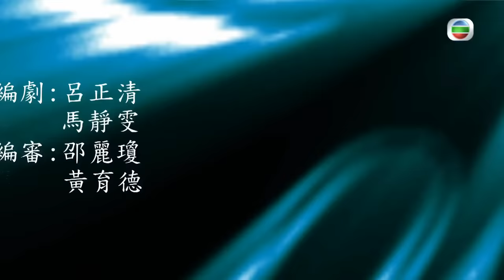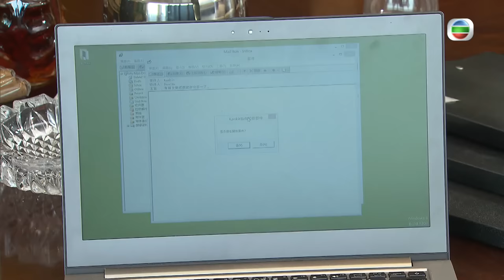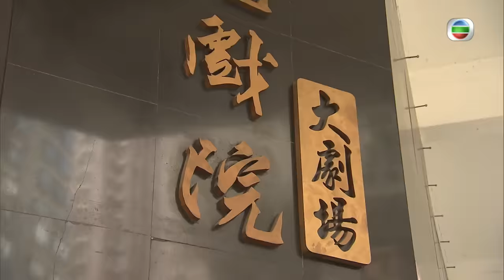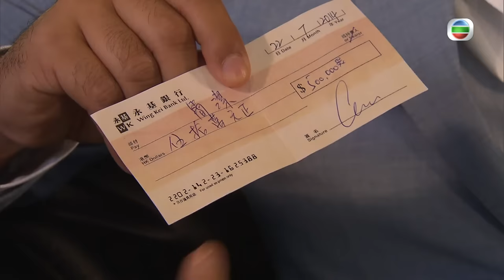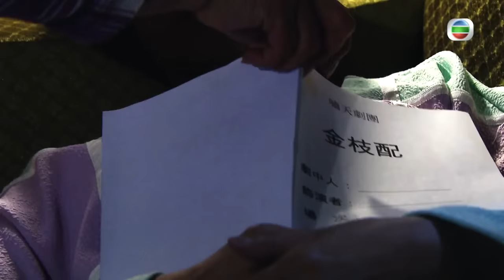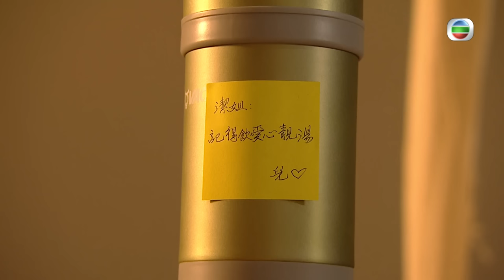[Eng Sub] | TVB Comedy Drama | Romantic Repertoire 水髮胭脂 17/21 | Moses Chan Joyce Koi | 2014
TVB Full Episodes Drama 《Romantic Repertoire》水髮胭脂 (Moses Chan, Joyce Koi, Louise Lee, Evergreen Mak, Katy Kung, Jason Chan) 【Turn CC Subtitles On!】: Interior designer MOON SHING-HONG (Moses Chan) and his wealthy good friend TIN HAK-KAN (Mak Cheung Ching) open up a design partnership company. In order to establish an ideal and happy family with his girlfriend TO TSZ-TSIN (Oceane Zhu), SHING-HONG bought a property and is now waiting for TSZ-TSIN's return from studying abroad. Unexpectedly, SHING-HONG's elder sister, MOON SHING-OI (Lo Yuen Yan), has already leased the property out to the most sought-after Cantonese opera artiste, KAN KIT (Joyce Koi), without his consent. Failing to rescind the contract, SHING-HONG tries to drive away KAN KIT at all cost. To his surprise, KAN KIT's agent LIN SAU-FONG (Louise Lee) is despotic and indifferent and she refuses to give in, which puts SHING-HONG at his wit's end. Since then, the two parties have been at daggers drawn. But the situation changes in significant ways when HAK-KAN out of the blue starts courting KAN KIT. Having had a deeper understanding of KAN KIT, SHING-HONG manages to help HAK-KAN and KAN KIT get engaged. Because of that, SHING-HONG and KAN KIT not only bury the hatchet but also develop a subtle rapport with each other. Shortly afterwards, KAN KIT suddenly has a traffic accident, following which she even finds her biological mother; whereas HAK-KAN also calls off the engagement. On top of that, it turns out that TSZ-TSIN returned to Hong Kong a long time ago and became a two-timer. Change will always happen no matter what you plan. So the question is whether life is like a repertoire or a repertoire reflects life.